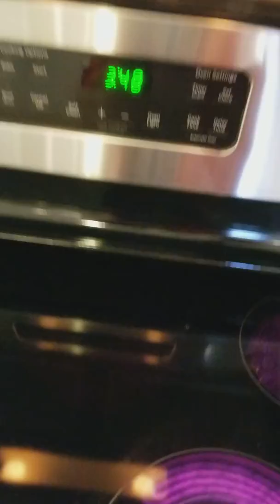13413 Zori Lane Windermere FL 34786. Move in Video Jan 24, 2018 copy right Orlando Sunshine Realty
Copy right of Orlando Sunshine Realty . Agent Annie Kwan. This video is not authorized for any third party use for any advertising.